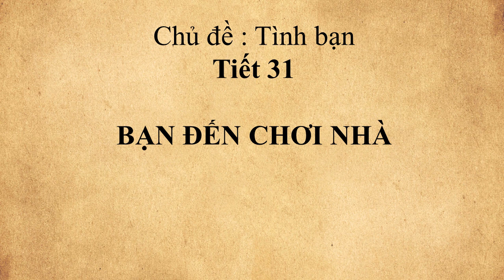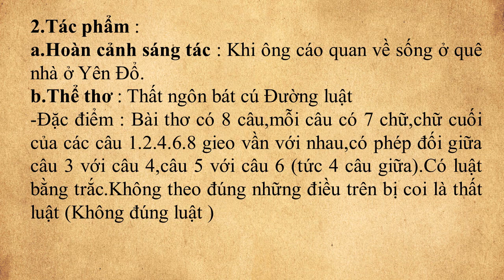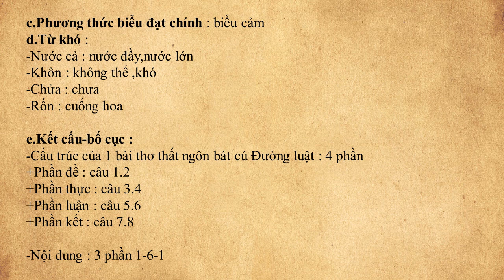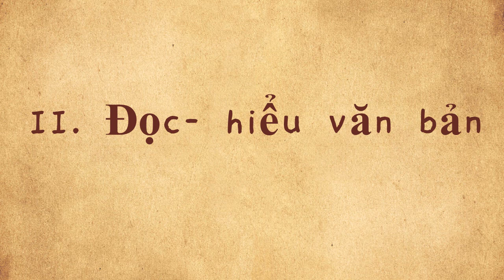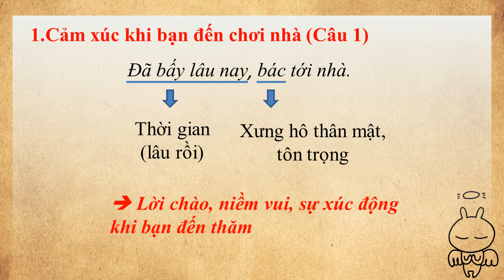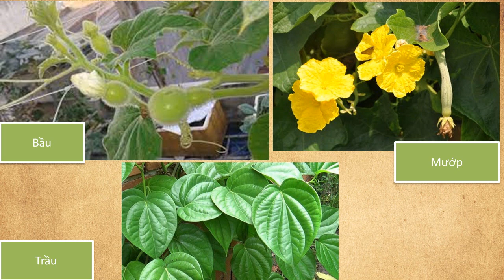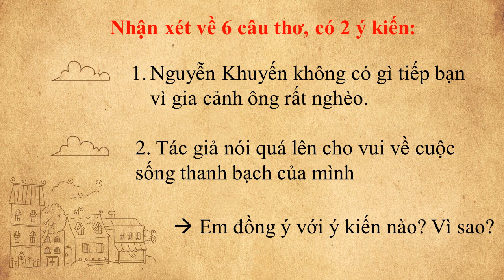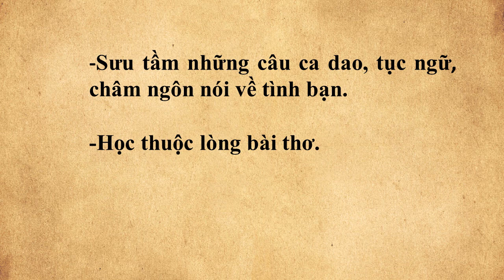NGỮ VĂN 7_TUẦN 8_BẠN ĐẾN CHƠI NHÀ